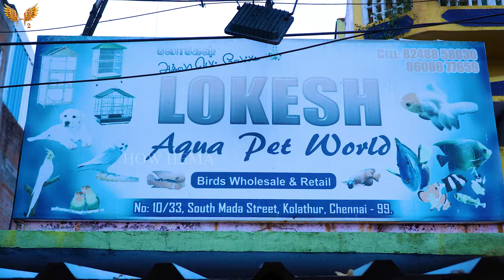₹0.80 PAISE முதல்..!!!! Kolathur ALL DAY Fish Market Vlog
Kolathur Fish Sunday Market Vlog | Fishes at ₹0.80 PAISE..!

kolathur_fish_market kolathur_fish_market_in_tamil Kolathur Fish Market Vlog | வண்ண வண்ண மீன்கள் 🐠

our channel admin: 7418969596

kolathurfishmarket​ fishmarket​ petmarket​ videoshop​ kolathurmarket​ aquarium​
Kolathur Fish Market Aquarium
kolathur pet market
kolathur fish market tamil
sunday fish market kolathur
kolathur sunday market
chennai fish market
kasimedu fish market
aquarium fish market
kolathur wholesale price
We also covered healthy snacks kada muttai preparation
Hope you Guys enjoy the video